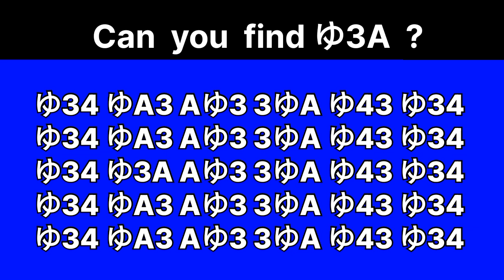Can you find"ゆ3A"